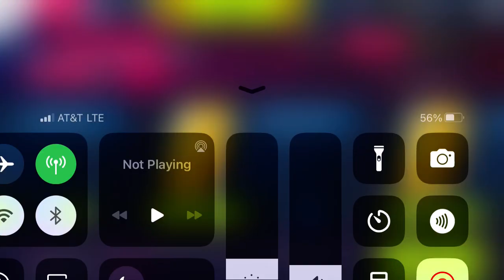Asphalt 9 - Car Hunt: Ferrari Roma | Ford GT | 00:38.069